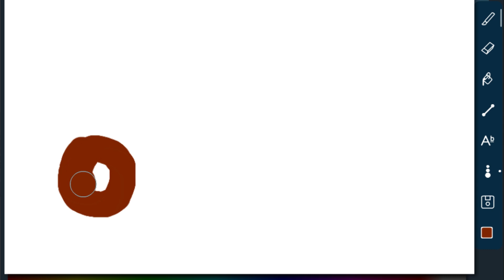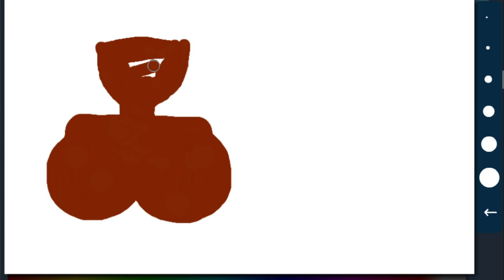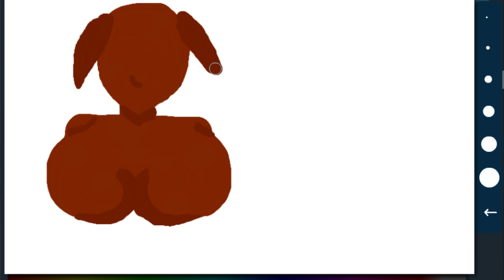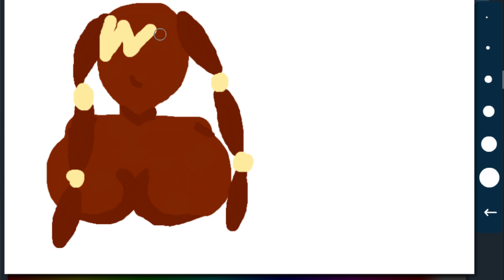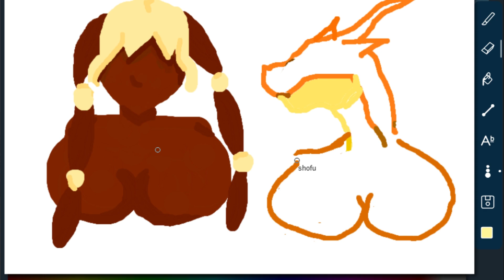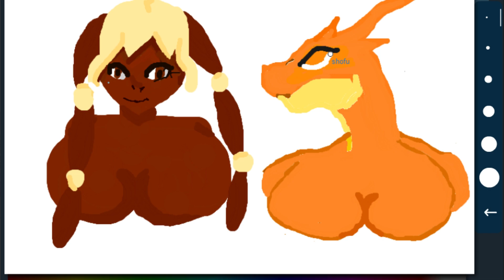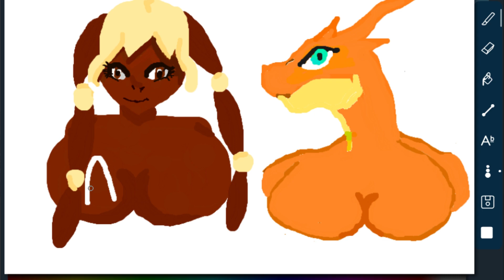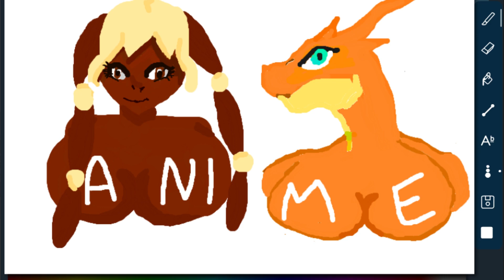MULTI-BATTLE LEAGUE ANNOUCEMENT! TeamAnimeTiddies w/ SHOFU! Drawing Logo! Week 0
Tweet at us @m1ssberyl and @shofu letting us know what you think of our team draft and logo. :]